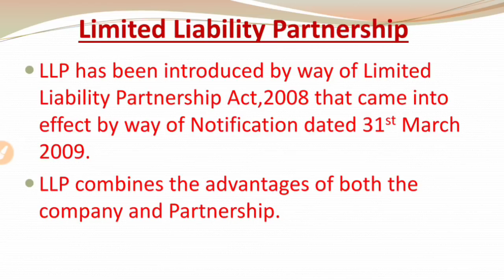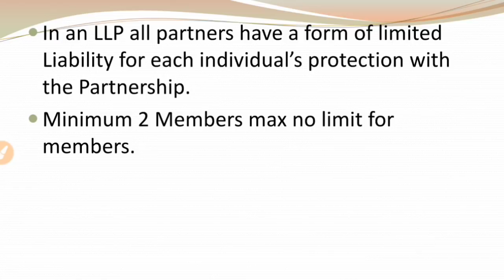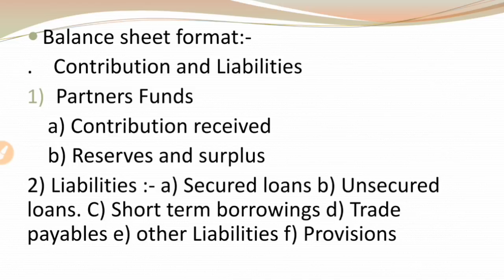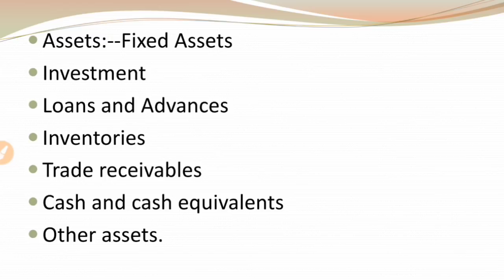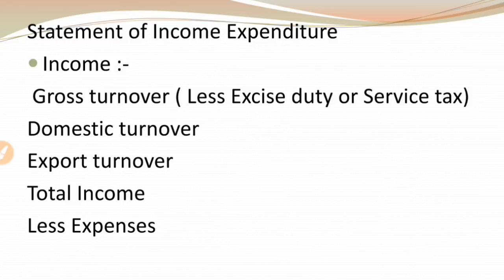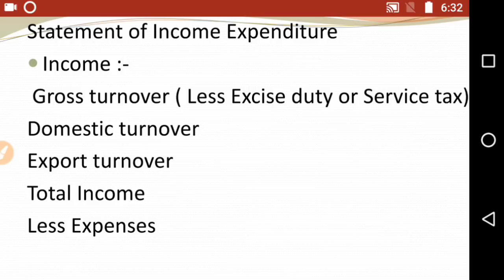Limited Liability Partnership (LLP)||Last Minute Revision with RSM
Hello friends in today's video we will discuss the Concept of LLP and format of Income Expenditure and Balance sheet with full Explaination